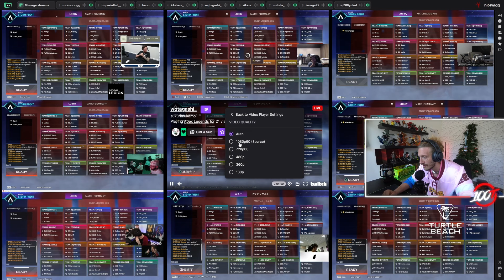Satuki & Yukaf Popped Off & Destroyed Top NA Teams FLCN & MST in ALGS LAN Scrims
** Get your daily dose of Apex Legends competitive action with JUST CLIP IT! **

We cut the hottest plays from ALGS, tournaments, and the Apex competitive scene, all in one place. Witness insane clutches, strategic team wipes, and mind-blowing plays from every angle - including multiple POVs!